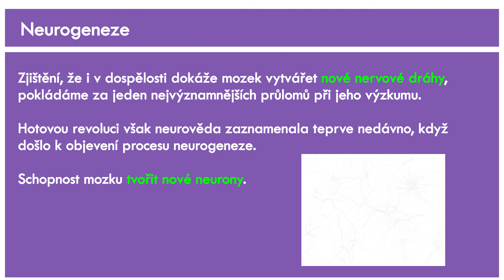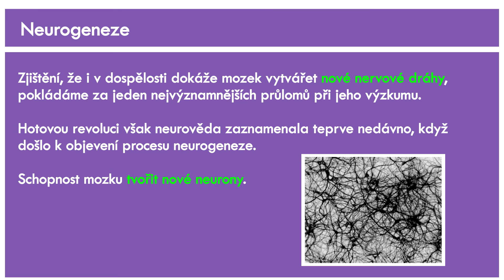Comp 1 5 1